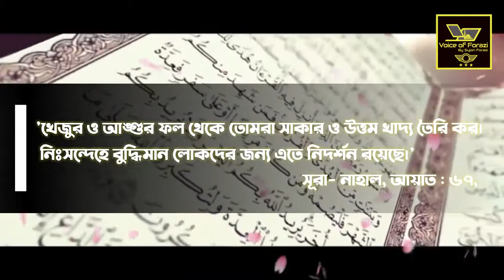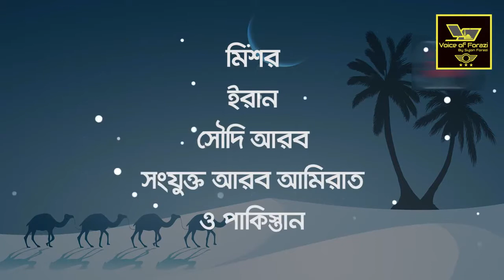খেজুর। পৃথিবীর সব চেয়ে বড় খেজুরের বাগান। খেজুরের ইতিহাস।। Dates By Voice Of Forazi (Sujon Forazi)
আসসালামু আলাইকুম,
খেজুর!!
ইসলাম ধর্মে খেজুরকে অন্যান্য সব ফল থেকে আলাদা মূল্যায়ন করা হয়েছে। পবিত্র কোরআন শরিফে ২৬ বার খেজুরের কথা বলা হয়েছে। সূরা মরিয়মে এর উপকারিতা বর্ণনা করা হয়েছে। বিবি মরিয়ম (রা.) যখন প্রসব বেদনায় কষ্ট পাচ্ছিলেন তখন তিনি একটি খেজুর গাছের নিচে বসেছিলেন, গাছ নড়ার ফলে যে খেজুর নিচে পড়েছিল তা তিনি খেয়েছিলেন প্রসব বেদনার উপশমের জন্য। নবীজীর (সা.) প্রিয় ফল ছিল খেজুর এবং প্রতিদিন সকালে তিনি সাতটি খেজুর দিয়ে নাশতা করতেন। নবীজী মোহাম্মদ (সা.) রমজানের রোজার সময় সব মুসলমানকে খেজুর ও পানি দিয়ে ইফতার করতে বলেছেন। একদা তিনি বলেছিলেন, যদি কারও বাড়িতে অল্প কিছু খেজুর থাকে, তাহলে তাকে গরিব বলা যাবে না। পবিত্র কোরআন শরিফ প্রথম লেখা হয়েছিল খেজুর গাছের পাতায়। ভয়েস অফ ফরাজীর এই পর্বে জানব মানব জাতির জন্য আল্লাহ তায়ালার এক নেয়ামত খেজুর সম্পর্কে।

আমাদের  অন্যান্য  চ্যানেল সাবসক্রাইব করুন।